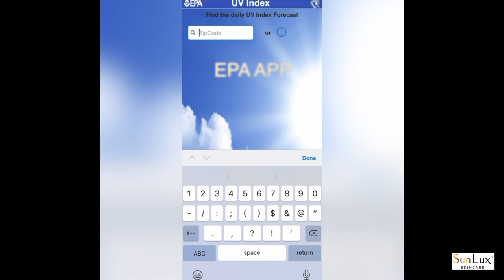WHAT IS MY UV INDEX RAING? | WHAT DOES IT MEAN? | EP032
What is my UV Index rating, and how do I find it? In this tutorial, you will learn where to find your UV index rating for your location, and what the number means. In the end, you really should just wear sunscreen daily!

Flawless Dermaplane Device

Robin

Music from Audio blocks: Title Beginning

It does not cost you anything additional. You do not have to buy through my link.  I will always disclose if my video is sponsored here too. Thank you for supporting me and my channel.